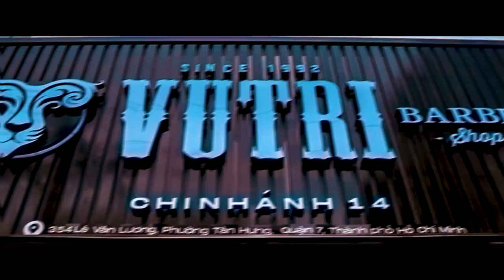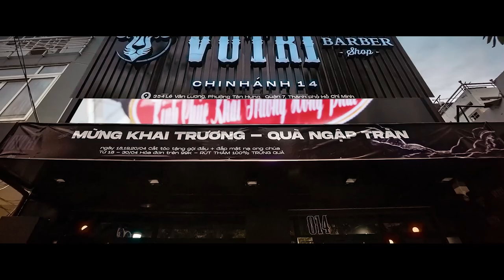Khai trương Barbershop Vũ Trí chi nhánh 14 | Điểm cắt tóc check-in ngầu cho dân Quận 7